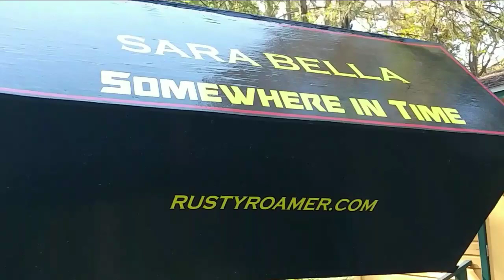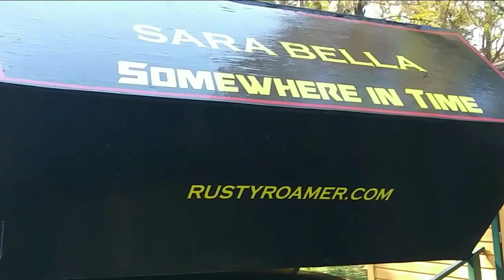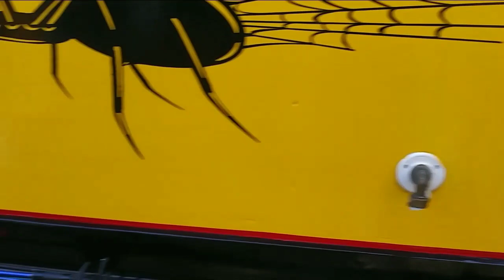Homemade truck camper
First rv adventure